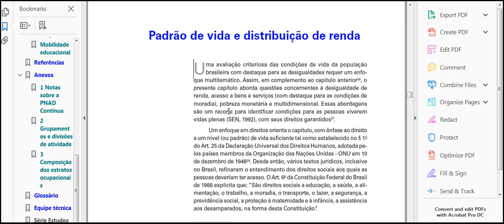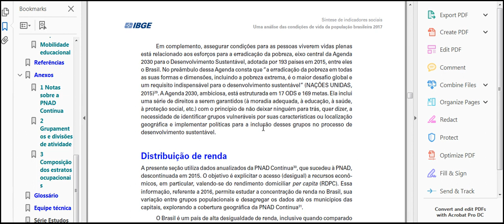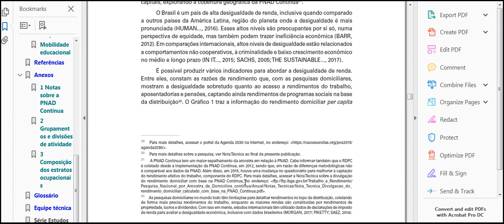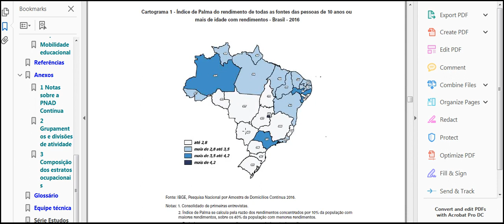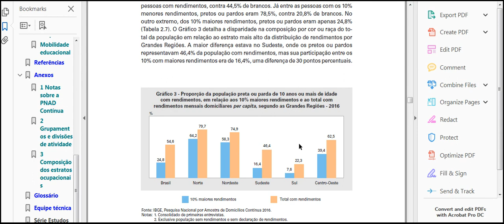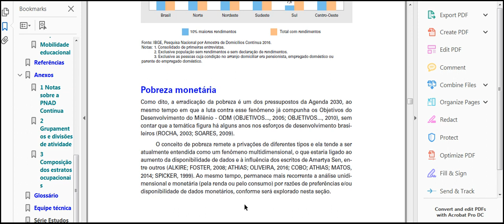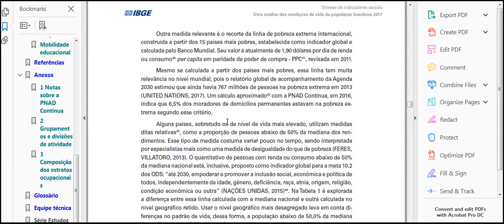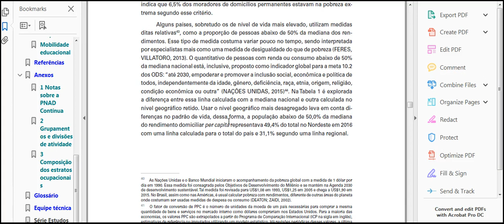Padrão de vida e distribuição de renda